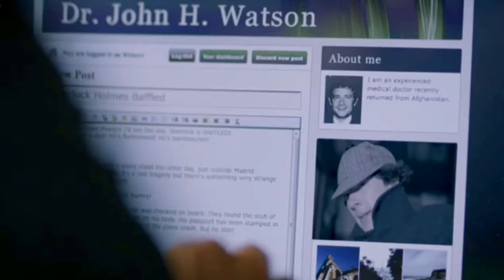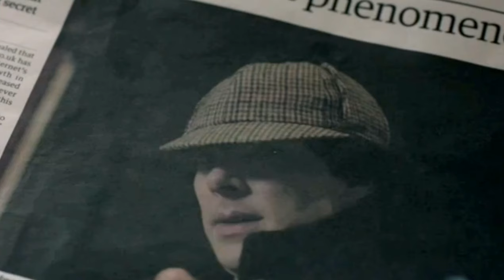Sherlock & John being in a silly goofy mood (for 4 seasons)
Rosie Watson I am so sorry that these are your guardians